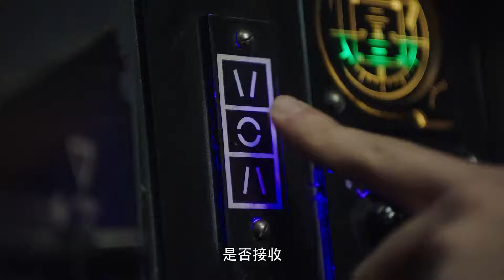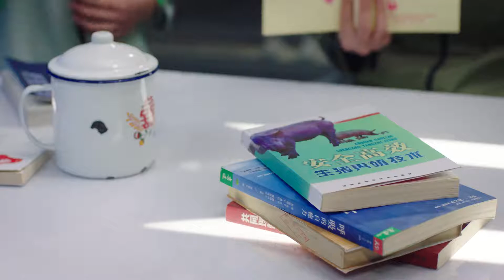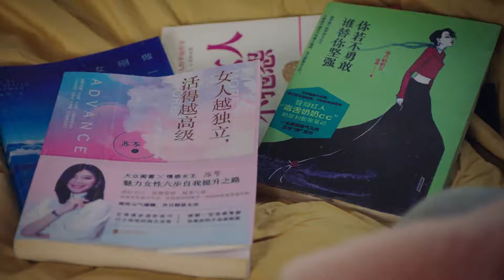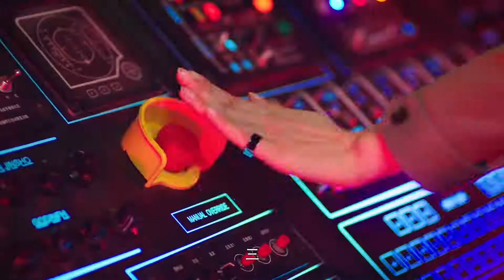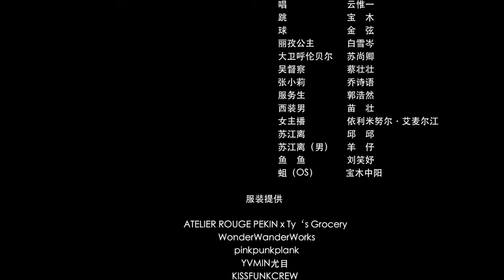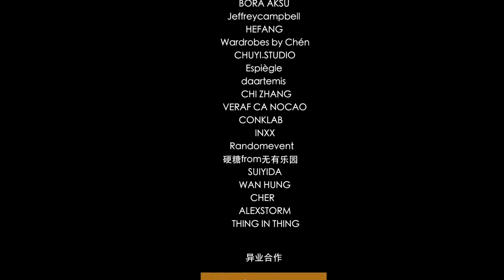太空有点烫 EP10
导演: 周侯
编剧: 罗钧月
主演: 叶小开 / 马梦乔 / 徐荷媛 / 周朗 / 裕东
类型: 喜剧 / 科幻2021